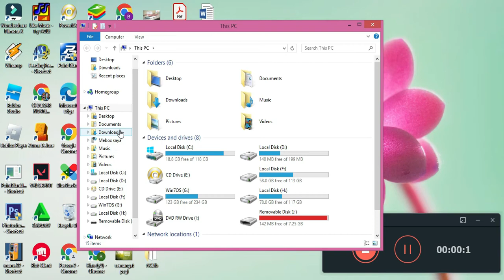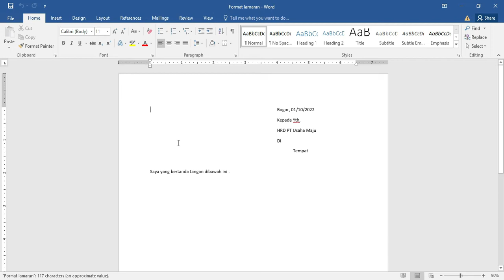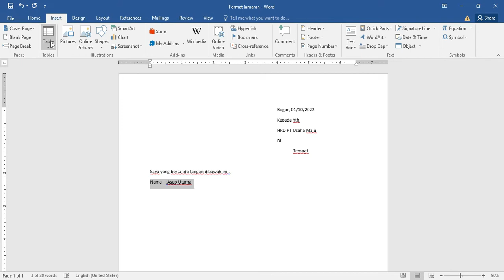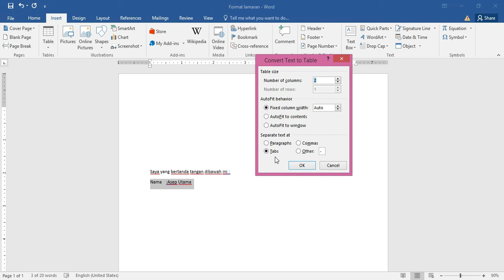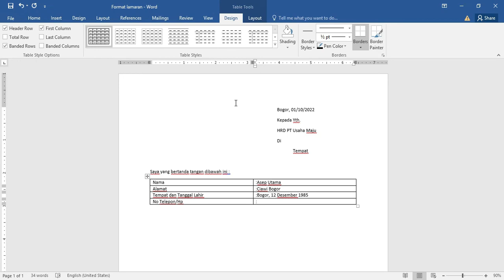cara merapikan titik dua di ms word ||titik dua di word mudah banget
cara merapikan titik dua di ms word.
video ini menjelaskan tentang bagaimana cara merapikan titik dua di ms word. cara merapikan titik dua di tabel word secara singkat dan cepat, dijamin rapih tanpa cacat.tonton video ini sampai selesai yah. jangan lupa Klik Subscribe untuk mendukung channel ini agar bisa selalu membuat video-video yang bermanfaat.terimakasih.